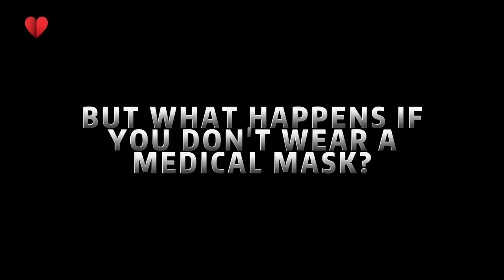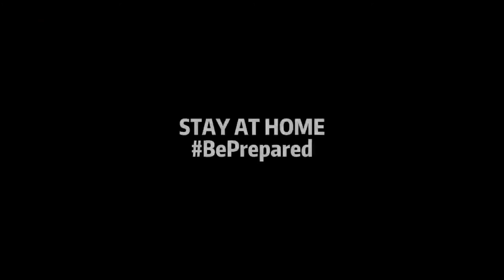Wear a mask to save lives Documentary | Full Documentary | OneHeart